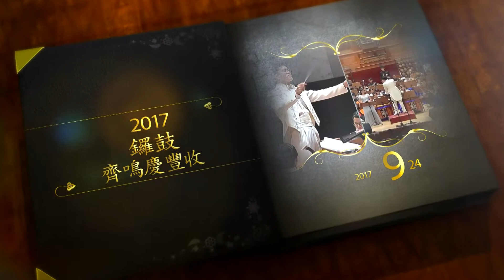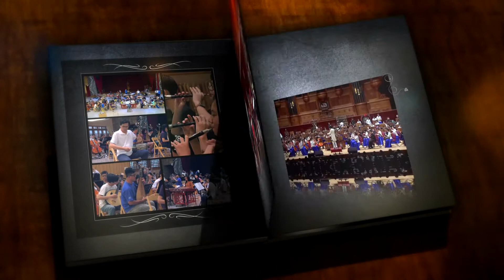崇正國樂團 2017鑼鼓齊鳴慶豐收CF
崇正國樂團 2017鑼鼓齊鳴慶豐收
演出地點:國家音樂廳
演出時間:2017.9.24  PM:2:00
購票資訊:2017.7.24開放兩廳院售票系統